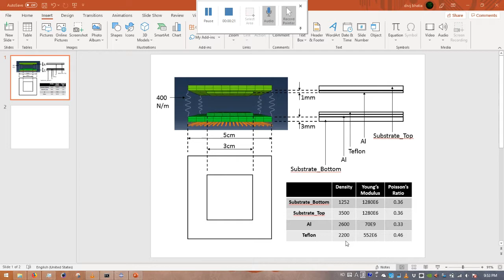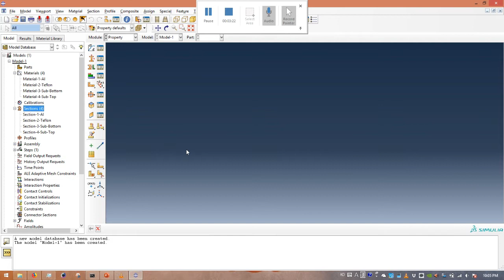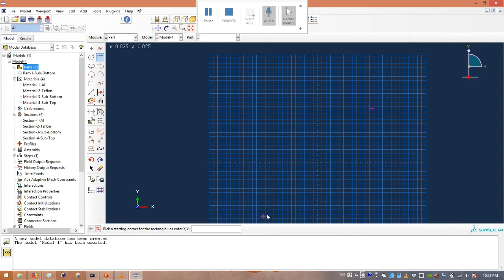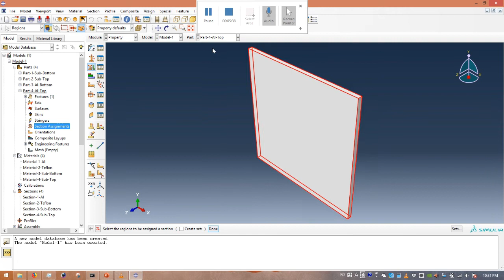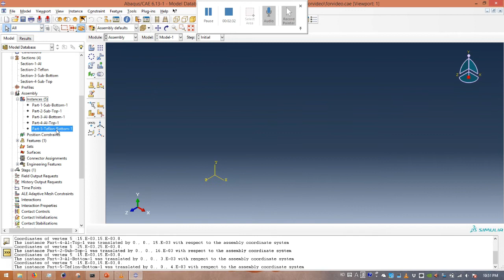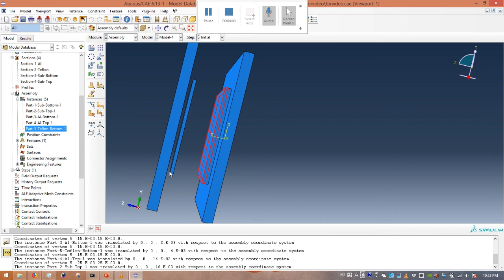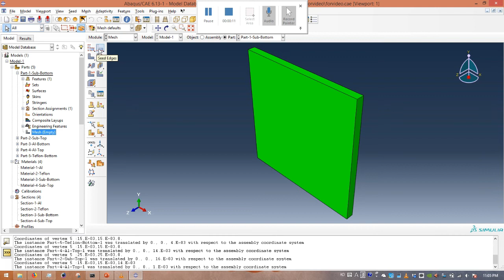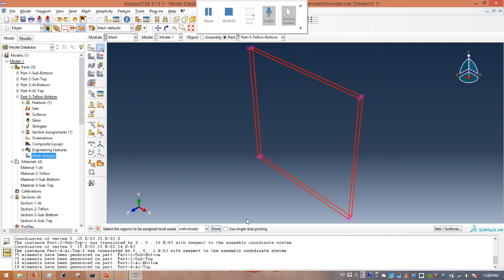Tutorial 1/4: ABAQUS spring mass vibration system dynamic analysis (with contact) - Modeling